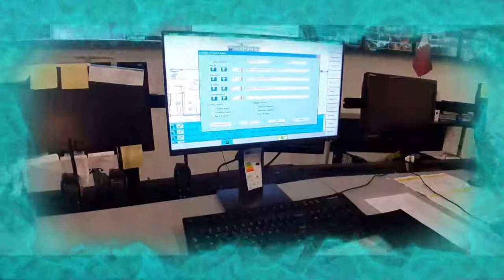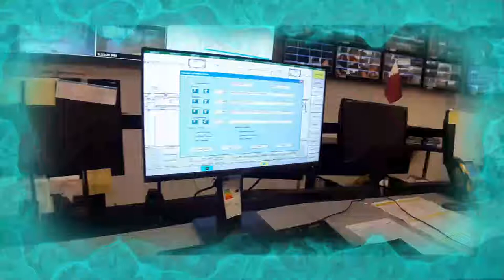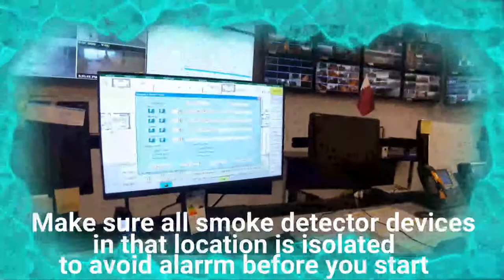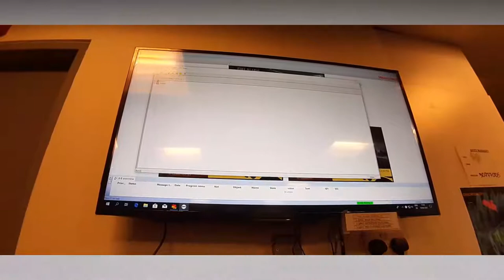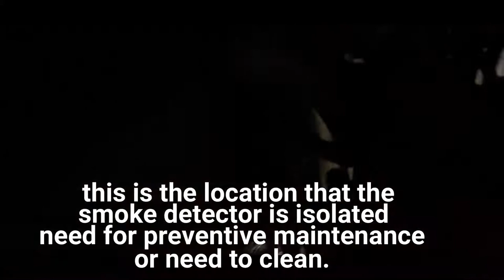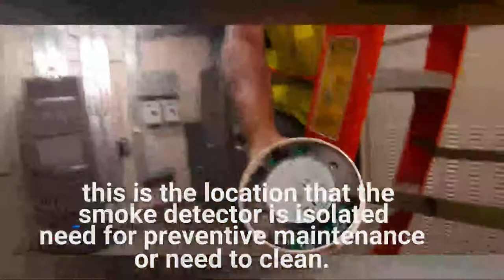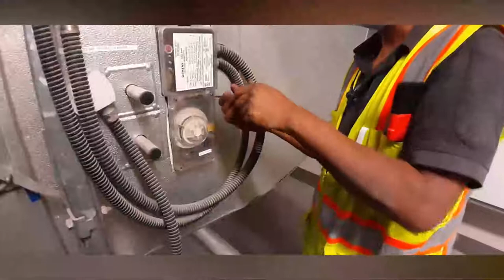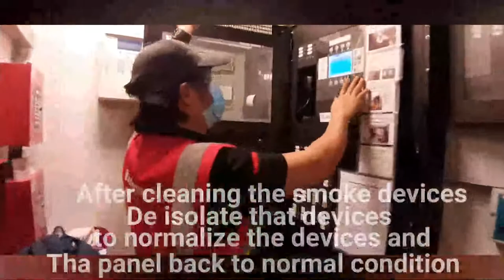SIEMEN'S FIRE ALARM DETECTION SYSTEM|DETECTOR DEVICES MAINTENANCE|JHAN2XTV|VLOG#30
SIEMEN'S FIRE ALARM SYSTEM|SMOKE HEAT DETECTOR MAINTENANCE